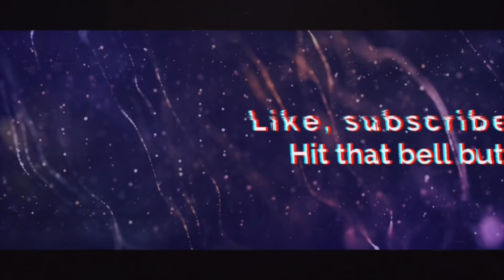WAFFLE FACTORY MUKBANG┃gauffres fourrées ou fourrées gauffres ?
Hey Frenchies ! Au menu d'aujourd'hui il y a des gauffres fourrées emmental jambon pour Sephora et saumon, fromage et aneth pour moi  🔥🤤